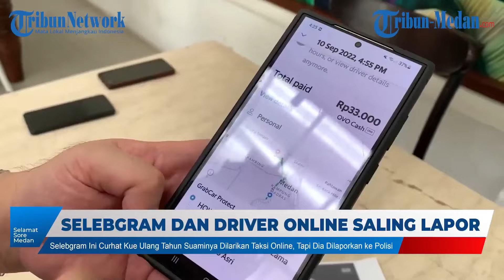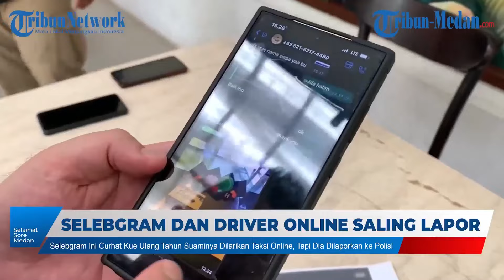Gara-gara Kue Ulang Tahun, Selebgram dan Driver Online Saling Lapor Ke Polisi l Selamat Sore Medan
Gara-gara Kue Ulang Tahun, Selebgram dan Sopir Taksi Online Saling Lapor Ke Polisi l Selamat Sore Medan Edisi 12062024